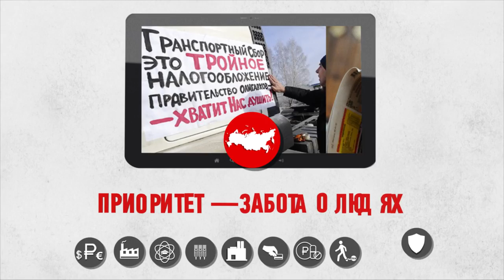10 тезисов Зюганова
Что же предлагает КПРФ, за что борются коммунисты?

Все цели КПРФ в десяти тезисах Зюганова!
Восстановить экономическую независимость! Центральный банк России – не должен быть филиалом американской ФРС,
Хватит молиться на валюту и ублажать банкиров! Валютные операции и банковскую систему — под контроль!

Экспорт сырья — на благо народа, а не олигархов!
Выручка от нефти и газа — в казну, а не нуворишам и их челяди
Нужно производить, а не растаскивать остатки советского наследия!

Дорогу науке и образованию!
Приоритет — наукоградам. Образование — для всех. Хватит калечить умы поколения!
Вернуть доступность здравоохранения. Прекратить сокращению врачей, больниц и поликлиник

Спасти сельское хозяйство!
10% госбюджета — на поддержку АПК и села!

Поддержка народного бизнеса!
Мы поддерживаем людей, а не корпорации!

Мобилизация кредитных ресурсов! Хватит кормить Канзас и Техас!
Хватит вкладывать деньги в американские бумаги!
Госконтроль над ценами на товарами первой необходимости и лекарства!

Достойно жить, а не выживать!
Изменить налоговую систему!
Основная нагрузка — на сверхбогатых, а не на народ!
Приоритет — забота о людях!
Реальный прожиточный минимум и цены на ЖКХ, нормальные пенсии, льготы детям войны!

Защита традиционных ценностей!
Мы боремся с пропагандой насилия и безнравстенности!

Мы боремся за лучшее!
Может вернемся «Двигайся к лучшему с КПРФ?»
КПРФ. Мы правы! Мы сможем!